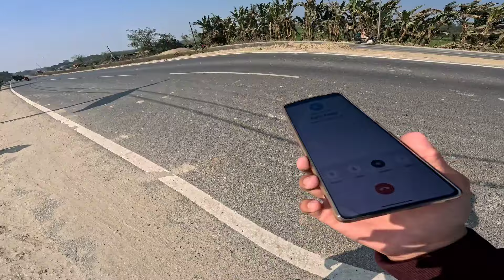Subscribers Pranked Me😱 For The First Time And Ran Away With The Bike 😭 | Wheelie Gone Wrong 😱| PB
Bike :- mt15 ❤‍🩹

Location -  Purnea & Bihar

Video editor : prawej aly   ; Md Shahmat Raza
Video editing applications : kinemaster

Phone  : iPhone 13 pro max

Helmet  : studos

GoPro  :  Hero 11 black
Mike  :  Rode